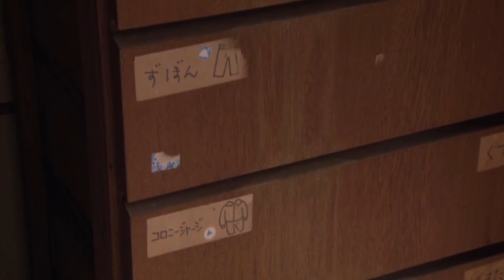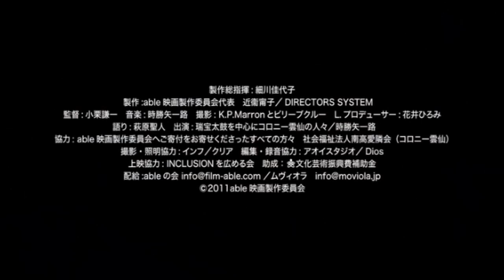幸せの太鼓を響かせて 〜INCLUSION〜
知的障がいのある人々が、立派な施設ではなく、ごく普通の地域社会で周囲の協力を得ながら、ひたむきに自立して暮らし、今やプロとなった和太鼓奏者たちの物語。